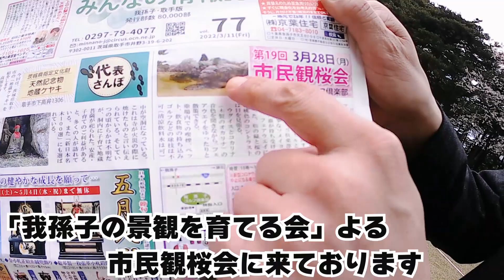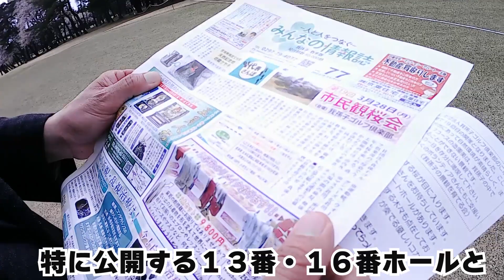【我孫子の景観を育てる会・観桜会】ｉｎ「我孫子ゴルフクラブ」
一年に一回解放される我孫子ゴルフ倶楽部コースで桜を鑑賞！